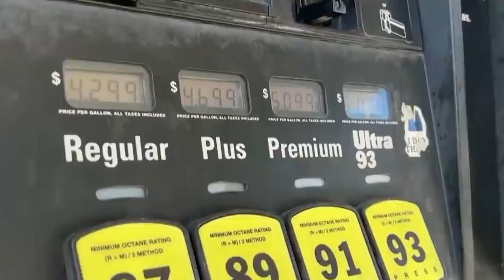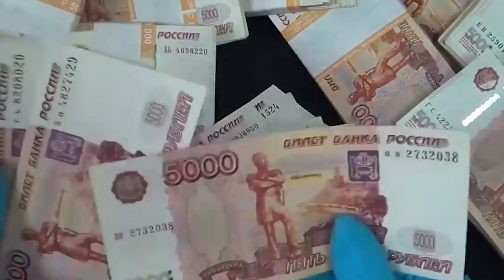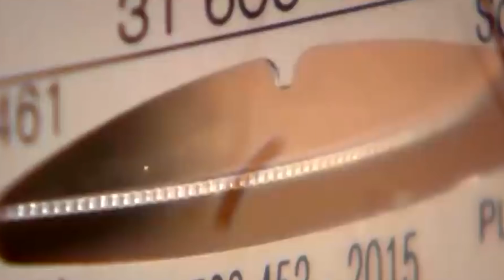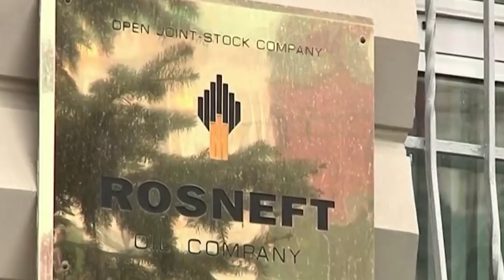Хто може замінити Росію на нафтовому ринку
Ми звикли чути, що весь світ залежить від російського газу та нафти. Але чи так однозначно з нафтою? Яка країна може замінити РФ на нафтовий ринок? Що буде з росією, коли цей процес запуститься, дивіться в сюжеті.